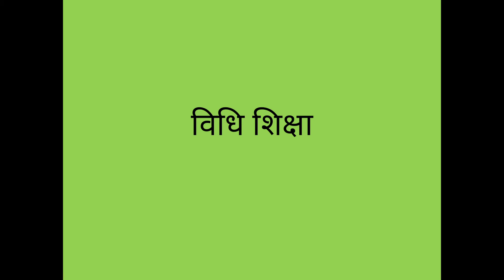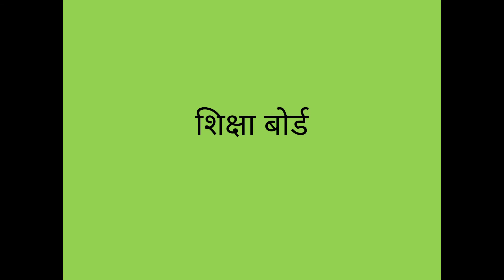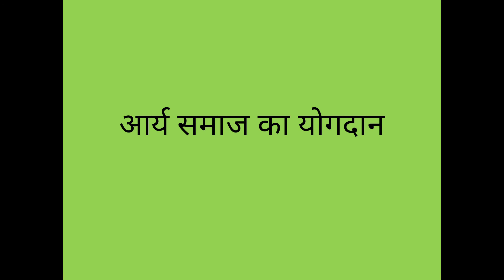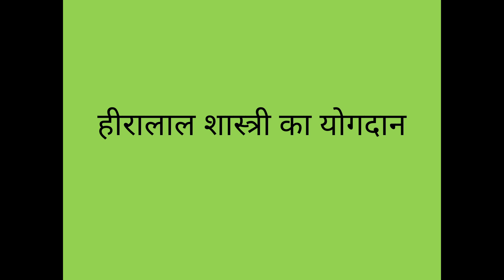राजपूताना में आधुनिक शिक्षा का विकास,MA,Pre, History iv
डॉ डी के चारण